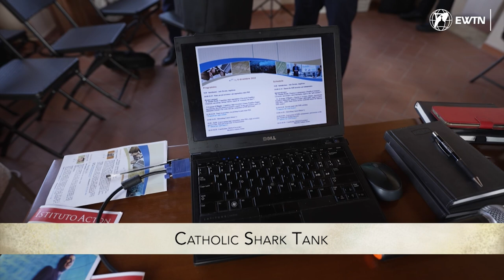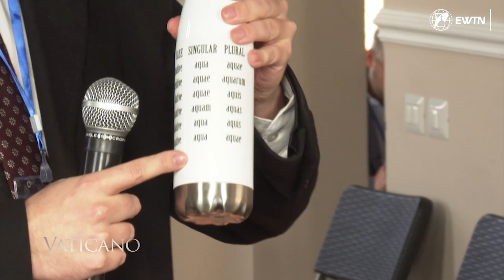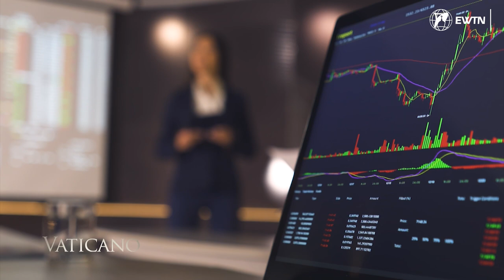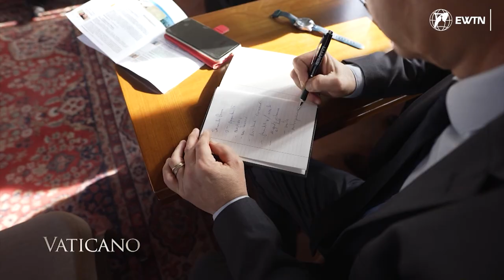The Catholic Shark Tank at the Angelicum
On December 6th, eight hopeful businesses and NGOs gathered in a boardroom at the Angelicum University in Rome to present their ideas to investors. But they weren’t your typical start-up ideas nor were the investors the businessmen you would usually find on the hit TV show Shark Tank.

 This was a Catholic Shark Tank and the founders of the start-ups were an eclectic group comprising of a priest from Nigeria, an American doctoral student, two individuals recently released from prison, and businesswomen from Burundi and Rwanda to name a few. One of the investors present at the event was Jean-Pierre Casey, a member of the recently appointed Vatican’s Investment Committee.

But, how does business and investment go together with Catholic Social Teaching? Pope Francis’s specifically talked about this in August with his prayer intentions going to small businesses fulfilling their social responsibility of generating opportunities and work.